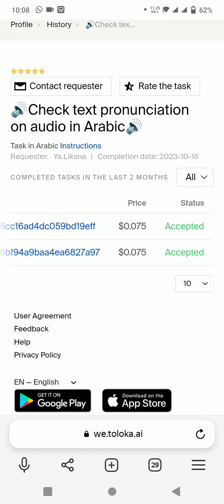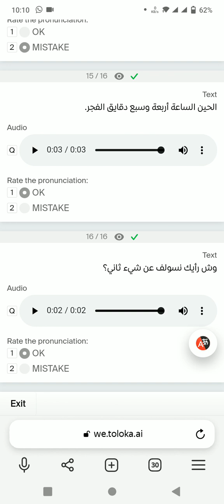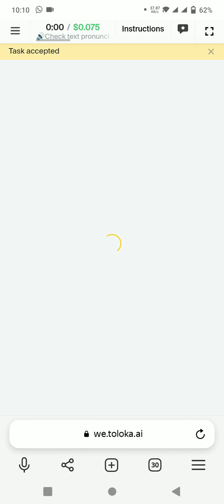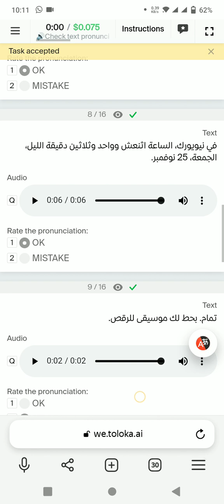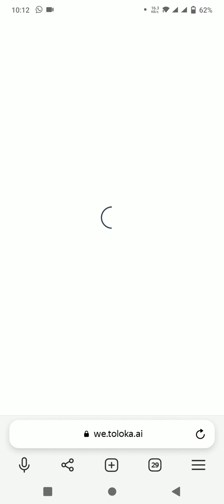🔊Check text pronunciation on audio in Arabic🔊 Exam 0.075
🔊Check text pronunciation on audio in Arabic🔊